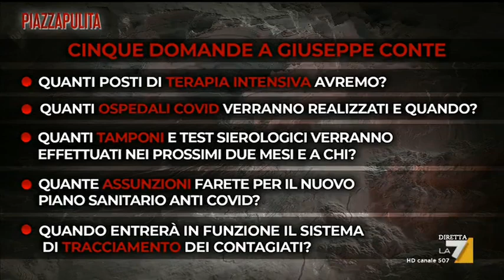L'intervista integrale di Corrado Formigli a Massimo Cacciari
Tra gli argomenti principali dell'intervista di Corrado Formigli a Massimo cacciari, la fase 2 e la ripartenza del Paese.